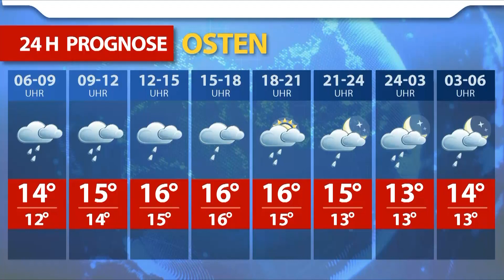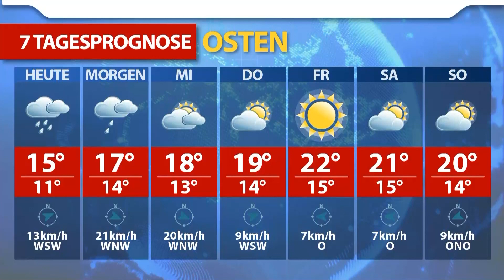Aktuelle Wetterprognose für Montag 30.08.2021